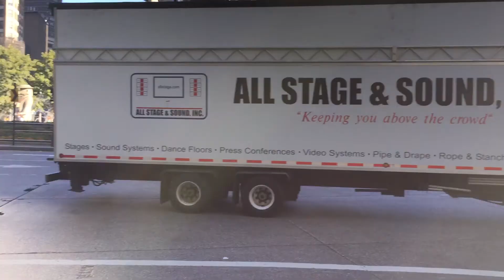[Day 3] NYC - Columbus circle